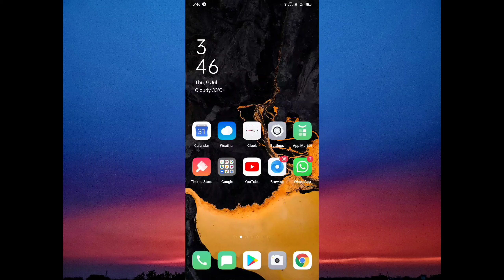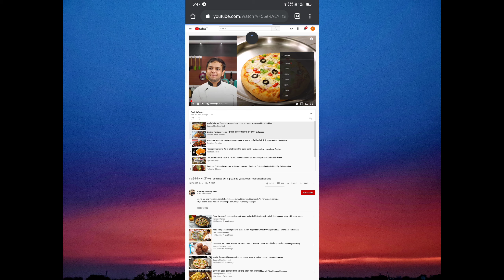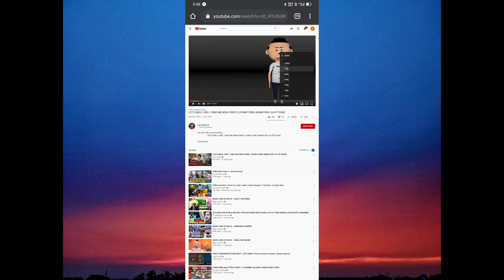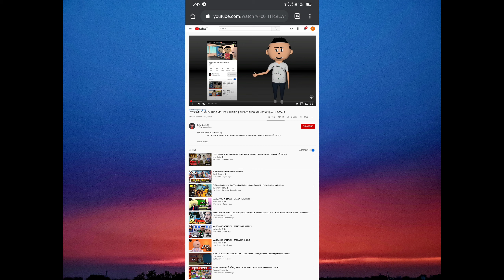how to adjust quality and how to play full hd video on YouTube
if you use mobile then don't use this tricks
it only for write content because that not so properly